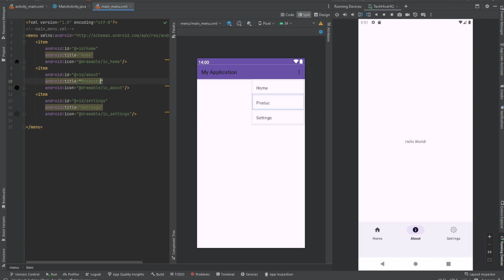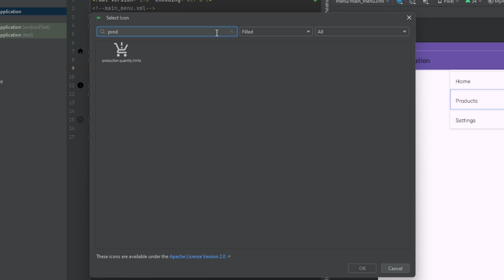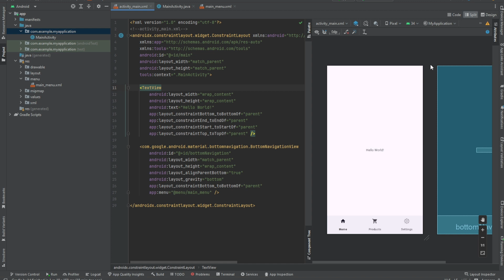How To Fix Vector Asset Icons Not Showing in The List - Android Studio 2024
🎥 What We Offer:

is a goldmine of step-by-step guides that walk you through the most exciting and useful aspects of technology. From setting up your smart home to mastering coding languages, our tutorials ensure that you can confidently navigate the digital landscape.

🔍 Tech Explorations: Join us in exploring the ever-evolving world of technology. We dissect the latest gadgets, apps, software, and trends to keep you up-to-date with the fast-paced tech ecosystem. Whether it's unboxing videos, software reviews, or trend analyses, TechHiveHQ has it all.

🤖 Tech Demystified: We believe that technology should be accessible to everyone. That's why we break down complex concepts into simple, easy-to-understand terms. No jargon, no confusion – just clear explanations that empower you to make informed tech decisions.

🎙️ Community Engagement: TechHiveHQ isn't just a channel; it's a community of tech enthusiasts. We encourage discussions, answer your burning tech questions, and create a space where you can share your insights and experiences. Your voice matters, and we're here to listen.